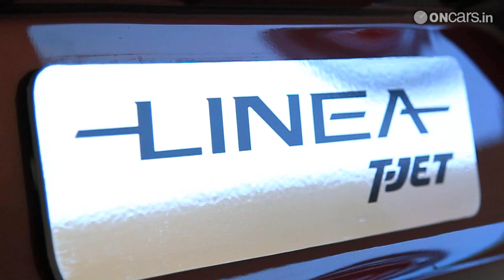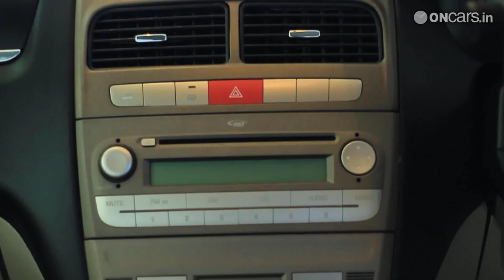2013 Fiat Linea T-Jet launched in India at Rs 7.60 lakh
Official: 2013 Fiat Linea T-Jet to be launched on June 10